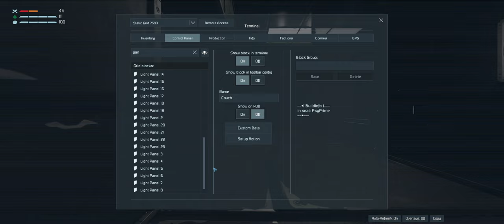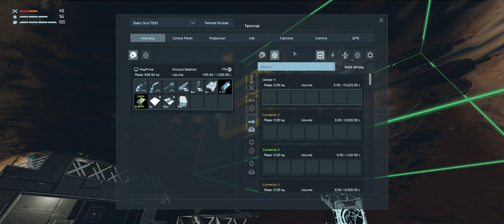Space Engineers - Small Ship Printer (No Jetpack Survival)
Some dodgy shenanigans going on today - we've got a banging noise to fix, new ship to build and I nearly pooped my pants!

This is a Space Engineers playthrough series with permadeath turned on, jet pack and auto heal turned off, and no 3rd person view. We're using daily needs survival kit...on Pertam, it's super dark, and the risk of failure is very high. Join me on the pain train.